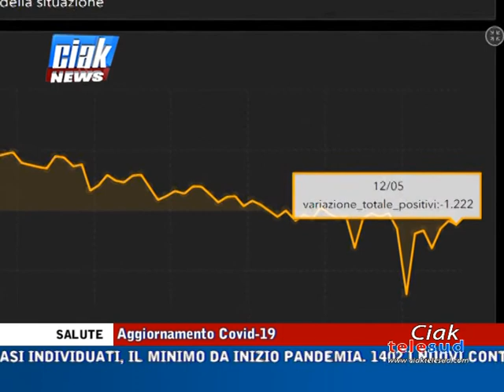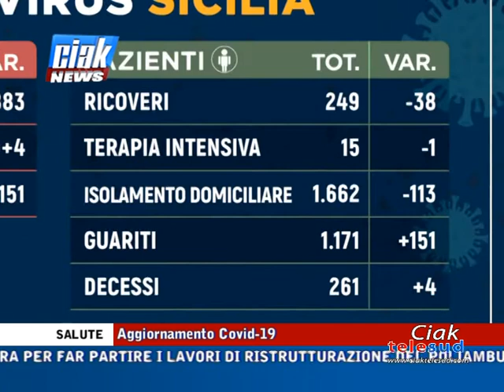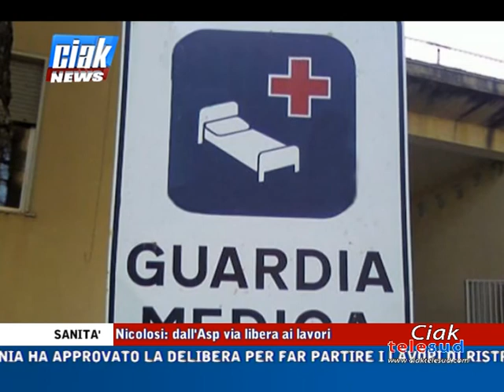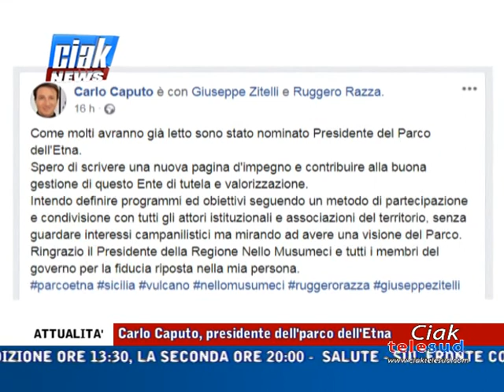Ciak News 12-05-20